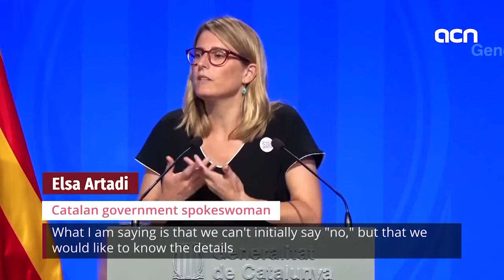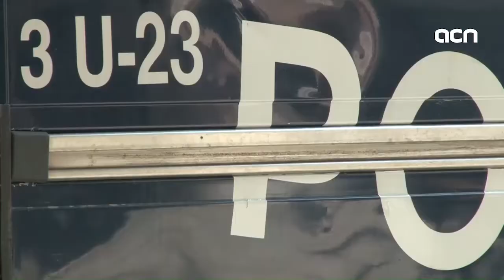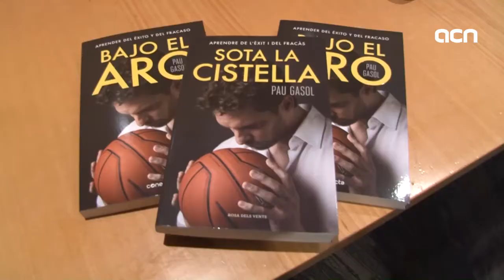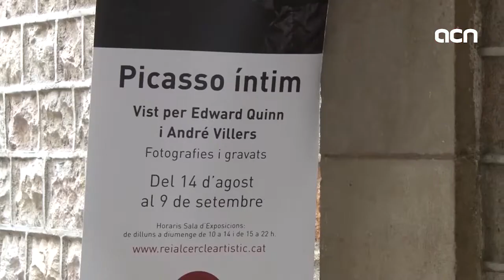6-Sep-18 TV News: ‘Barcelona and Madrid agree on security measures’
The Catalan police will join Spain's Centre of Intelligence against Terrorism and Organized Crime - within a month. The issue of independence is still haunting the relationship between Madrid and Barcelona. Nonetheless, both governments are managing to engage in dialogue on other urgent topics: such as security. Today, they reached an important agreement on counterterrorism. Catalan News also tells you about a young activist that escaped Spanish police…and has now re-appeared in Brussels.